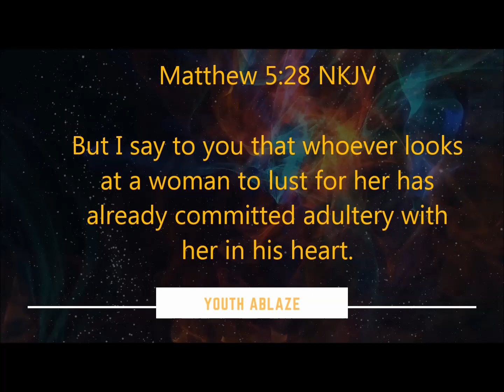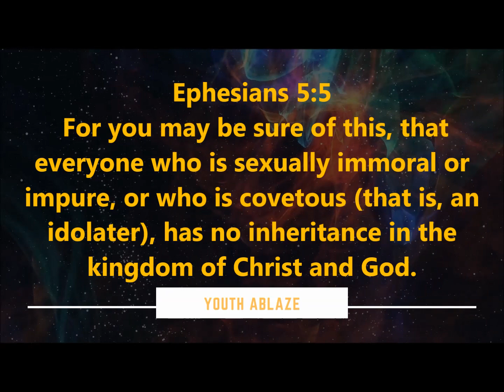Why you should stop watching porn